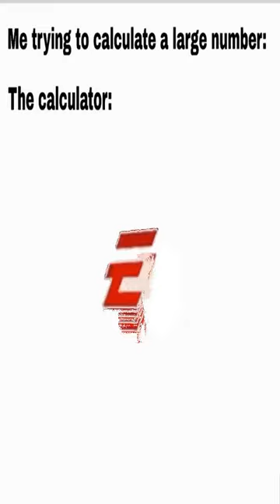This is America, we are courteous - Dankest memes and comments Monday April 3rd!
This is America, we are courteous - Dankest memes and comments Monday April 3rd! meme,reddit,thank you memes